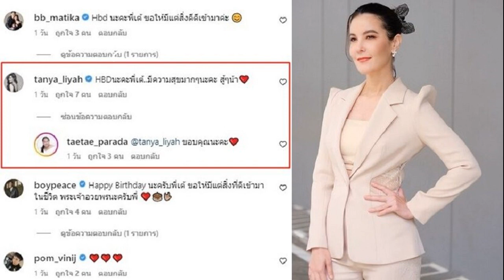ธัญญ่า โผล่คอมเมนต์ ผจก พิ้งกี้ เคลื่อนไหวครั้งแรกหลังดาราสาวเข้าเรือนจำ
เจ้าตัวก็เข้ามาคอมเมนต์ตอบกลับเช่นกัน ธัญญ่า โผล่คอมเมนต์ ผจก.พิ้งกี้ เคลื่อนไหวครั้งแรกหลังดาราสาวเข้าเรือนจำ
จากกรณี เตเต้ ภาราดา ผู้จัดการส่วนตัวของ “พิ้งกี้ สาวิกา” ออกมาเคลื่อนไหวครั้งแรกปม “พิ้งกี้” ถูกควบคุมตัวในคดีแชร์ Forex-3D พร้อมคุณแม่และพี่ชาย ศาลไม่ให้ประกันตัวและถูกส่งไปคุมขังในทัณฑสถานหญิงกลางตั้งแต่เมื่อวันที่ 18 ส.ค. 65 ที่ผ่านมา
โดย เตเต้ ได้ไปทำบุญวันเกิด พร้อมเผยถึงเรื่อง พิ้งกี้ว่า กับเหตุการณ์ที่เกิดขึ้นกับ คนที่รักเรารักและดูแลมากว่า28ปีอะไรก็แล้วแต่ขอให้ทุกอย่างมันผ่านพ้นไปด้วยดี คนเราทุกคนมันมีผิดแล้วถูกได้เสมอ ผิดก็ว่าไปผิดถูกก็ว่ากันไปตามถูก คนล้มแล้วข้ามกับคนล้มแล้วช่วยกันยื่นมือแล้วช่วยกันประคองกันขึ้นมา ความจริงมันมีเหตุและผลของมันอยู่แล้ว อะไรที่มันเป็นข้อมูลจริงหรือเท็จก็ให้มันอยู่ในขอบและเขตของมัน
ที่นิ่งไม่ออกมาพูดหรือมีคนที่โทรมาและไม่ได้รับ ต้องขอโทษด้วยนะคะ เพราะถ้าพูดอะไรออกไปไม่ต้องกับข้อมูลจริงมันสามารถทำให้ทุกอย่างมันบิดเบือนไปได้ ขอให้โอกาสกับคนที่ยังไม่มีสิทธิ์พูดได้ในตอนนี้บ้างนะคะ สติและปากถ้ามันออกมาแบบความจริงน้อยมากมันสามารถทำร้ายคนได้เลยนะคะ ขอบคุณมากๆจากใจจริง
ด้านคนบันเทิงเข้ามาคอมเมนต์กันรัวๆ ทั้งอวยพรวันเกิดเตเต้ และส่งกำลังใจให้ด้วย ขณะที่ ธัญญ่า ธัญญาเรศ ก็เข้ามาคอมเมนต์ให้กำลังใจเช่นกันว่า HBDนะคะพี่เต้..มีความสุขมากๆนะคะ สู้ๆน้า ซึ่ง เตเต้ ก็ได้เข้ามาคอมเมนต์ตอบด้วยว่า @tanya_liyah ขอบคุณนะคะ